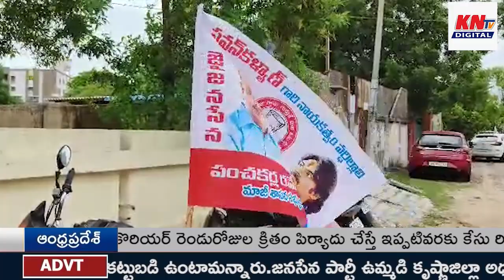మచిలీపట్నం నుండి మంగళగిరి కి భారీగా తరలివచ్చిన జనసైనికులు గురువారం వాలిశెట్టి మల్లి ఆధ్వర్యంలో